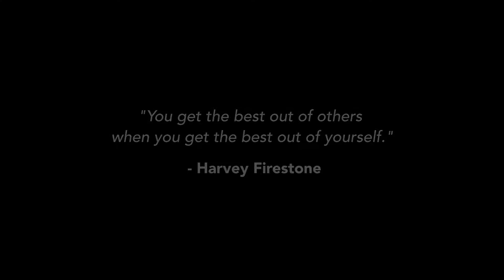The Driven 1.0 | Andretti Legacy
Racing royalty built on a legendary legacy. Driven by a passion for the sport, the Andretti family has written some of the most important chapters in racing history books … and they’re not done yet.